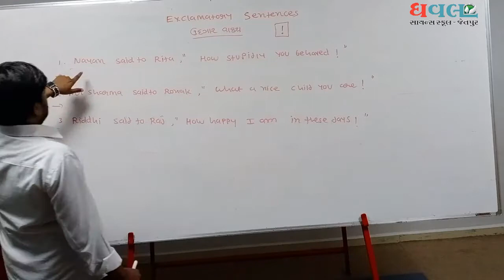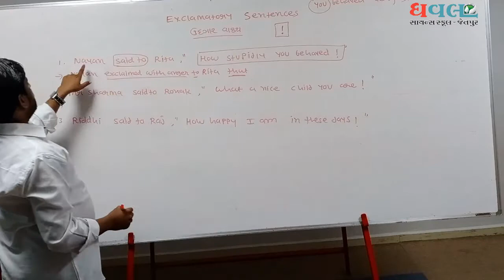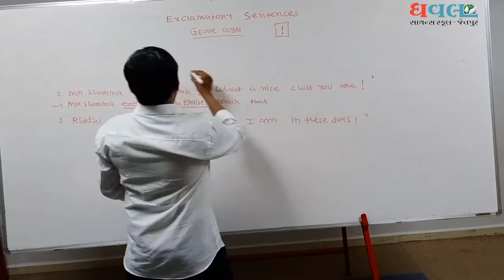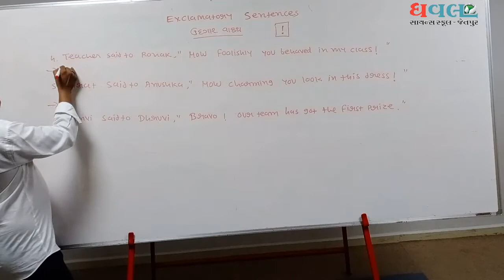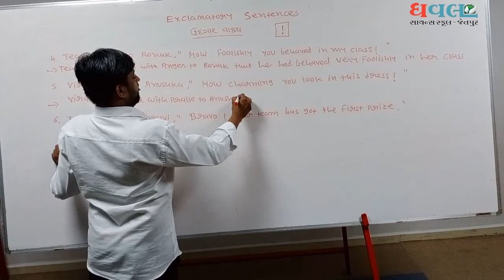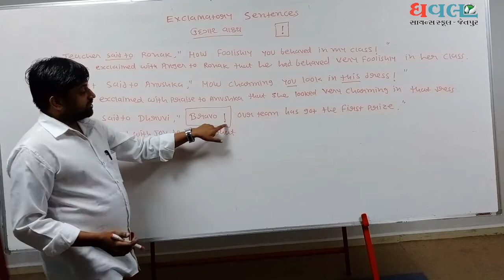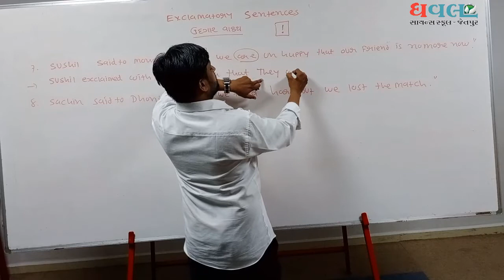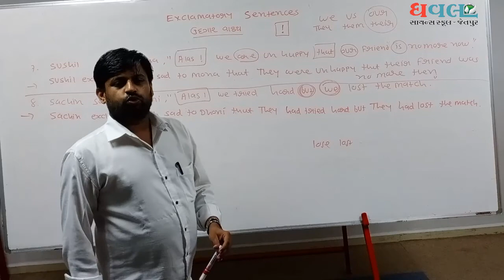SCIENCE Std.12| ENGLISH |Grammar. Direct and Indirect | Lec.9 |Dhaval Science School| KamaniSir